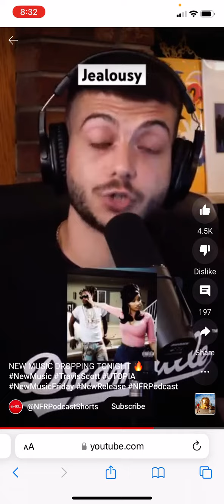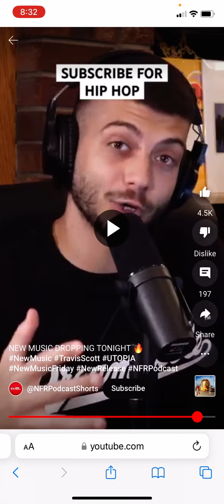Reacting to new music dropping tonight